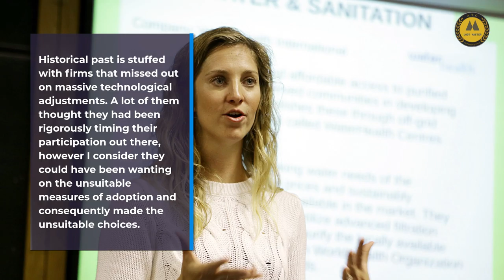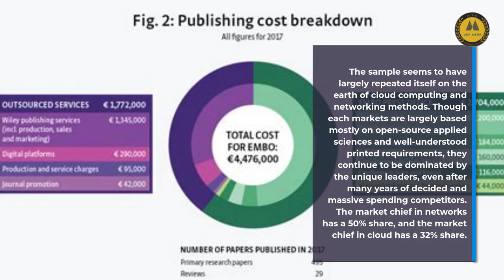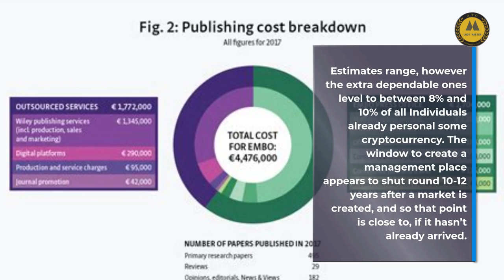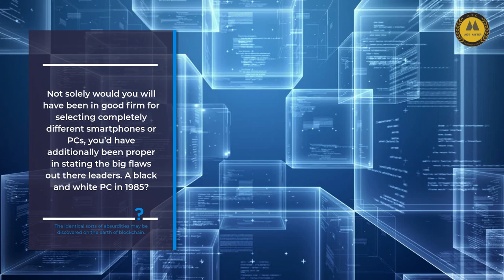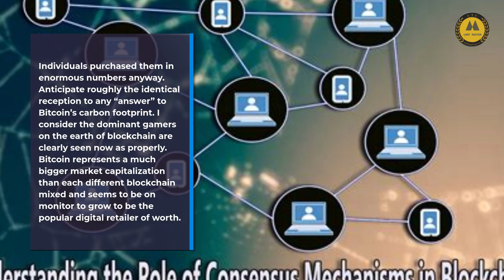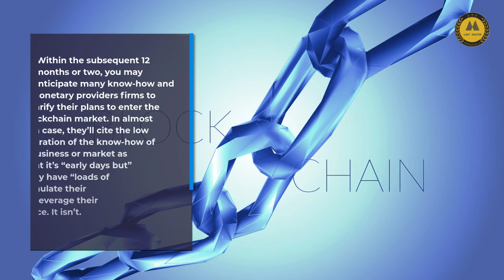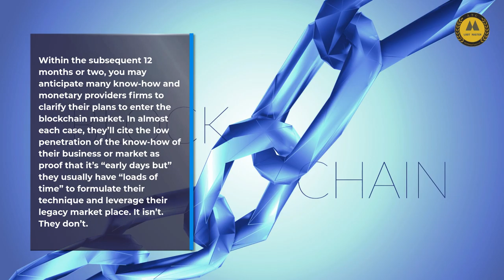Blockchain Race is about to end soon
I do not take any ownership of the music and images displayed in this video. Ownership belongs to the respected owner(s). Ownership belongs to the respected owner(s).